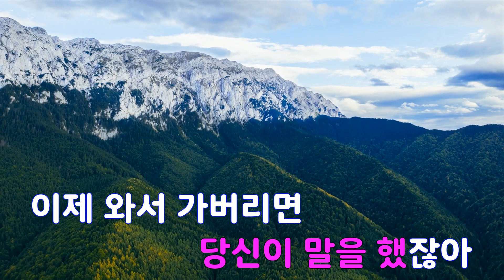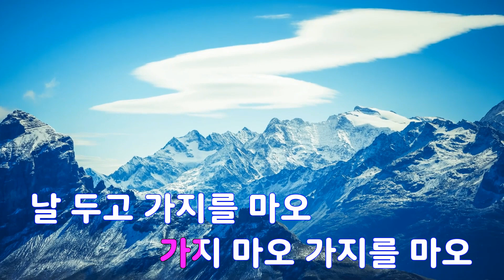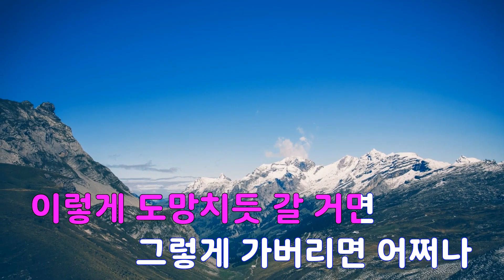[은성 반주기] 가지마오 - 강혜연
가지마오 - 강혜연
작사 ː SOO.디웨일, 작곡 ː 김정훈